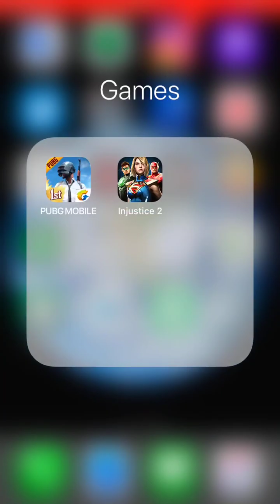4.3 M dmg LOA team - Injustice 2 mobile raid 6 boss gorilla grodd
Stats :-

HQBQ - g70
Level - 62
Atk -4847
Cc & CD - 75%, 300%
Fa - 66%

LlTJ- G70
Level - 59
Atk-5146
Cc - 75%
CD-298%
Fa - 34%